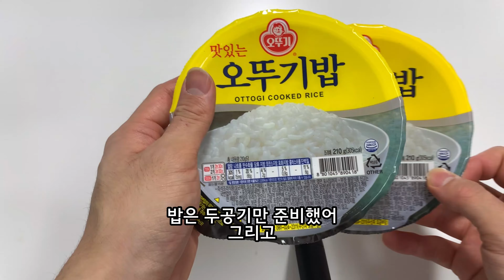KFC 쏘랑이치킨 간장치킨 좋아하면 무조건 드세요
치킨 두조각
밥한공기
마요네즈 두스픈
참기름 1스픈이 완벽한 조합입니당